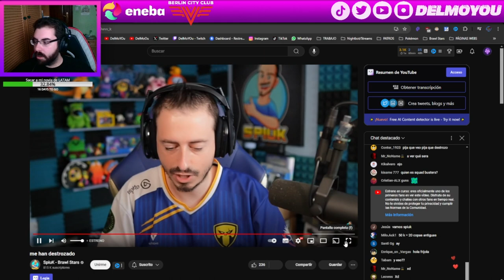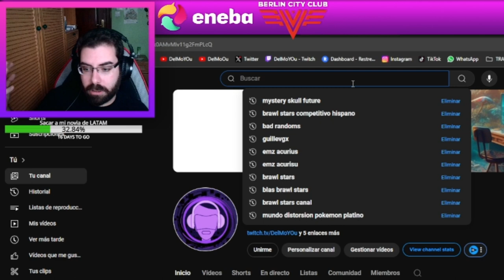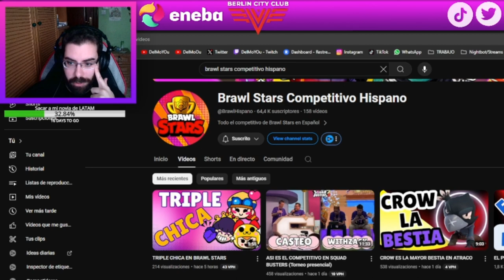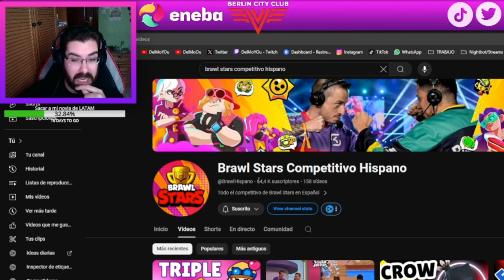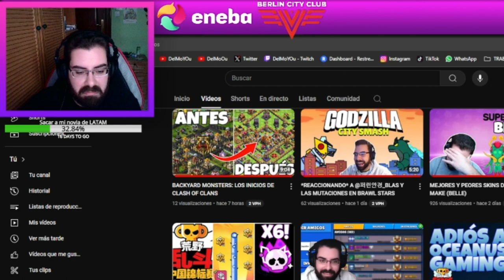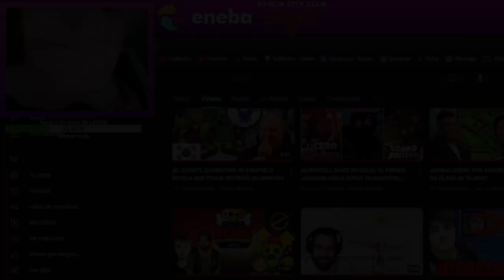SPIUK SE RENUEVA (ADIÓS AL CANAL DE COMPETITIVO HISPANO)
Twitch.tv/DelMoYOu